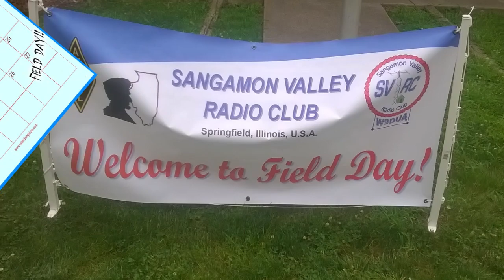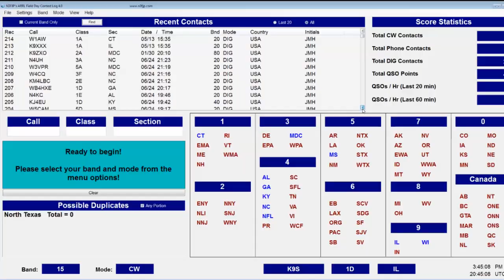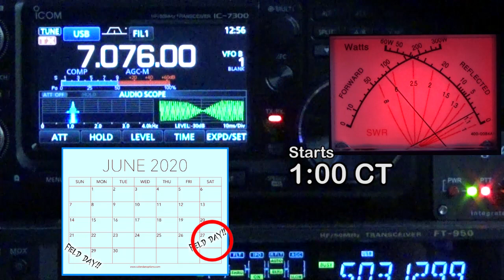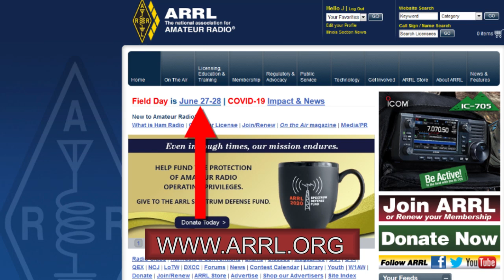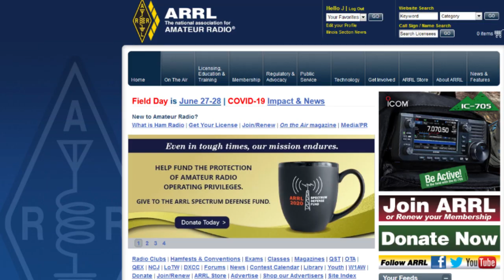2020 ARRL Field Day in the Time of COVID-19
"The coronavirus can't stop amateur radio from doing what we do best!" -- Mitch Hopper, K9ZXO

ARRL Field Day 2020 is June 27-28. Field Day is amateur radio's largest annual event and a demonstration of the versatility and reliability of ham radio operators, their radio technology skill, and their communication capabilities. In this video you'll find answer to these questions:
* What is ARRL Field Day?
* How are radio amateurs and radio clubs going to adapt their participation for COVID-19?
* What are the different station operating classes for Field Day?

This video was was produced by ARRL member J Mitch Hopper, K9ZXO for the Sangamon Valley Radio Club, Springfield, Illinois. We liked it so much, we're sharing it with YOU!

For more information about ARRL, ARRL Field Day, and amateur radio, please visit these web pages: